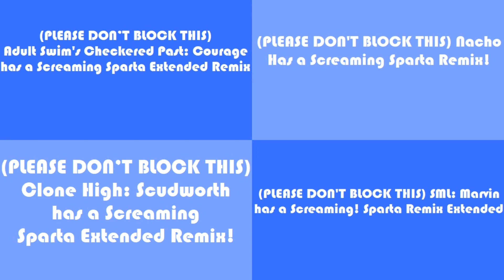(PLEASE DON’T BLOCK THIS) Sparta Remixes Side by Side 234 (thekanatapea style)